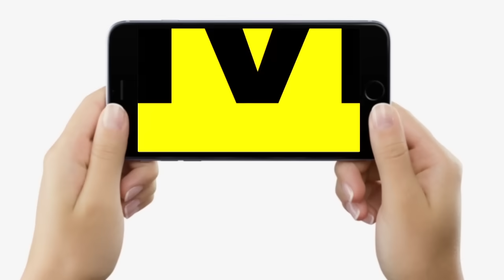Tejashwi Yadav, Chirag Paswan, Prashant Kishor, Nitish Kumar के सामने ये, Election में बाजी किसकी ?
Tejashwi Yadav, Chirag Paswan, Prashant Kishor, Nitish Kumar के सामने ये, Election में बाजी किसकी ? Bihar News | LiveCities